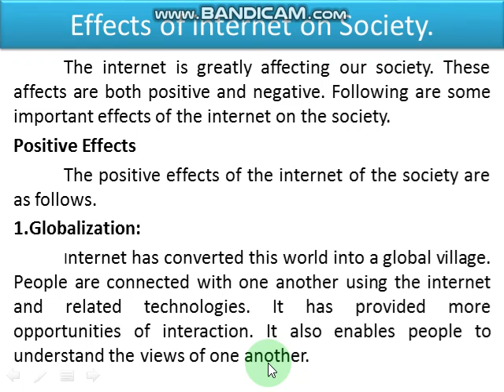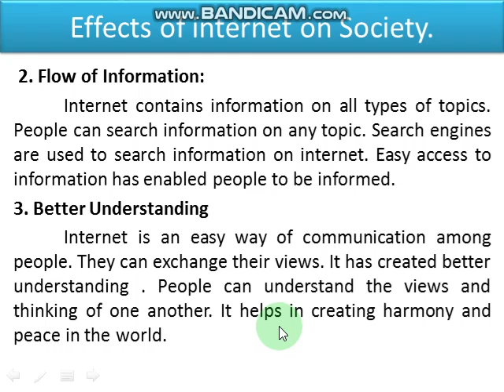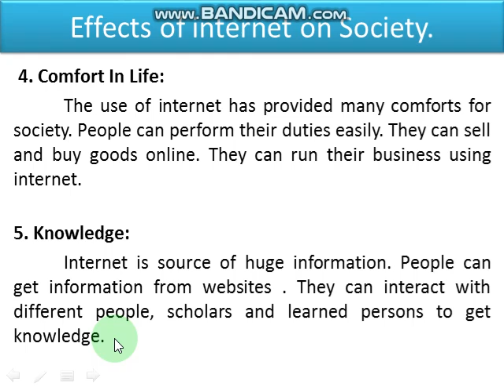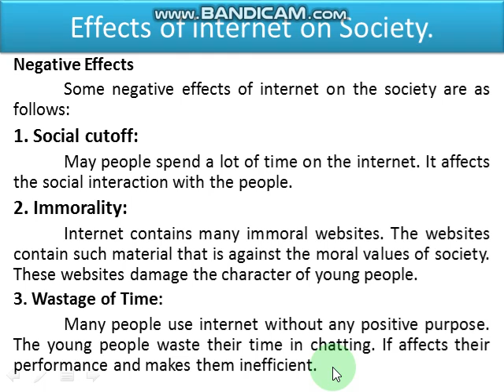Computer Part-1 Lecture 20 | Video 1/2 | Superior Pattoki